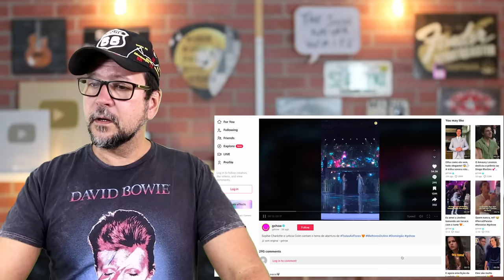SOPHIE CHARLOTTE e LETICIA COLIN As Rosas Não Falam